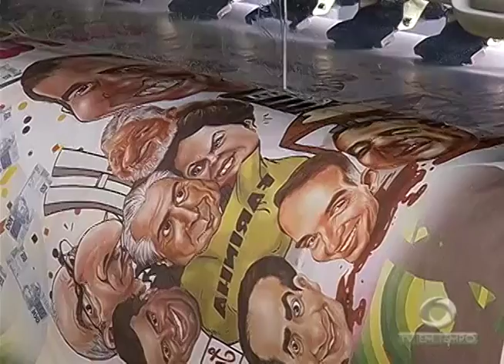Época de Carnaval e produção de Abadás garante uma renda extra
03º BLOCO JORNAL 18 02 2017 - Época de Carnaval e produção de Abadás garante uma renda extra